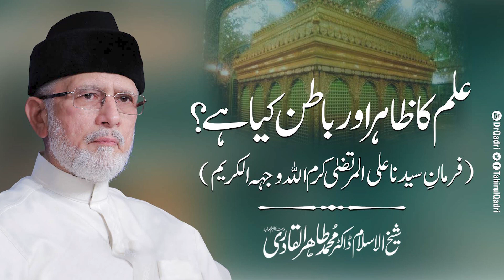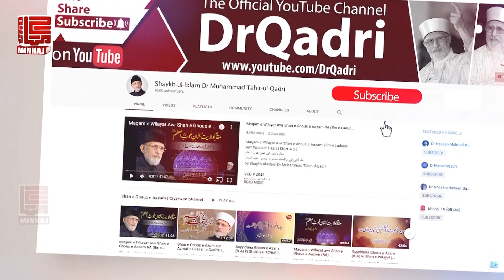Ilm ka Zahir aur Batin kia hai? Farman e Sayyiduna Maula Ali علیہ السلام | Shaykh-ul-Islam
علم کا ظاہر اور باطن کیا ہے؟
(فرمانِ سیدنا علی المرتضیٰ کرم اللہ وجہہ الکریم)